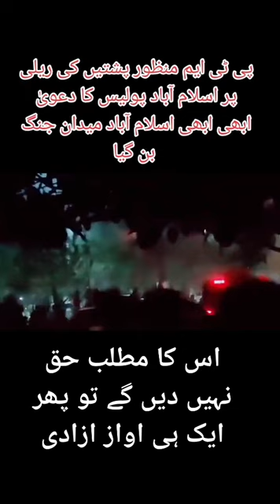manzoor pashteen | Face-to-face fighting between PTM and Islamabad police continues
pakhtoonistan
pashtunistan flag
pakhtoonistan flag
pakhtoonistan songs
pakhtoonistan tarana
pashtunistan
pakhtoonistan news
murad saeed
pashtunistan song
14 august 2023 pti
imran khan official channel
manzoor pashteen
pti 14 august
waduha surat
4runner
aashiqui 2 songs
aiman khan 2nd baby
aktai prem amar
allah
amitabh bachchan news today
angels reciting quran in kaaba
anne marie psycho live
anshul jubli ufc fight
ary
ary drama
ary neWS
ary news live
battery health dropping fast iphone
billi
burnouts
canserbero
cold coffee at home
darakhzai drama
dino morea
dj dị dj dị dị dị song
dogon people
engineer muhammad ali mirza
friendship shayari in urdu
funny video
g1 garlic in pakistan
gypsum board design
hai tamanna humein tumhe dulhan b.
60 MIN
haryana incident
heaven dove
hiba bukhari
imran khan
iski bhi toilet
israel vs pakistan
izzy ko pereira
islamia bahawalpur university leak vi...
jane elliott
48 HRS
jeevan nagar
jhok sarkar episode 8
kaala doriya
kanda koi mulk suni da
laddan jafri funny
mahesh dalle
marshal south movie hindi dubbed
mere watan mere bas mein ho to
movie
music
my fault full movie
new trailer
now the day bleeds into nightfall
ertugrul ghazi
cm bharat full movie hindi youtube
mohabbat gumshuda drama new
pashtunistan